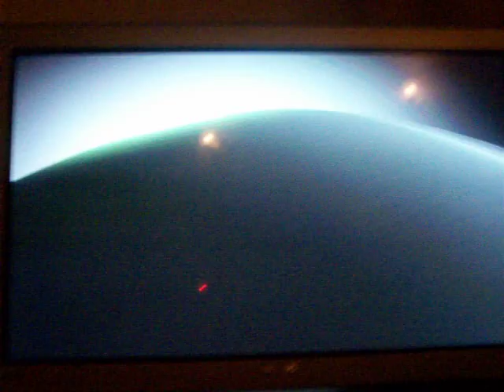Xbox 360 Slim Start UP